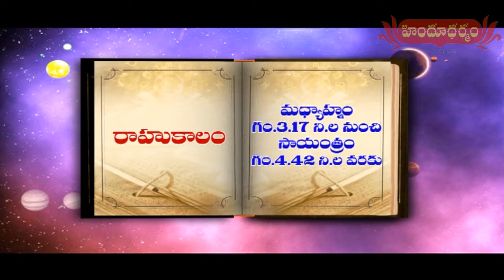హిందూధర్మం నేటి పంచాంగం | 25th January 2021 | Today Panchangam in Telugu | Hindu Dharmam